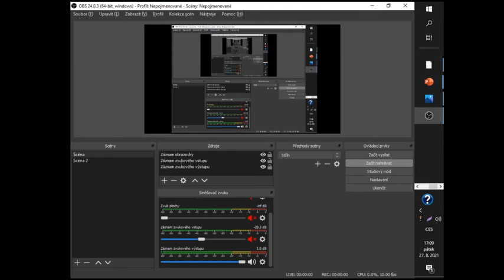NOT TIME AND YOU NEED IT /Drum and Bass pro birthtown Kraupy nad Vltavou/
sorry guys, I litterally had NO time, SORRY; to come to U4 the Nite.
"i R AGE" problem, so to say :) :) :)
Although,... why should I be the one, who points out the obvious .